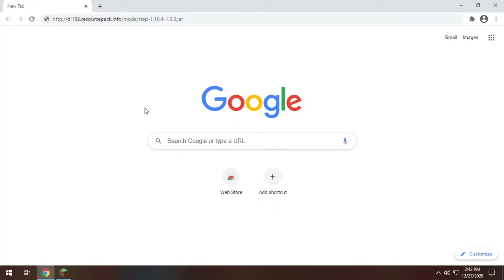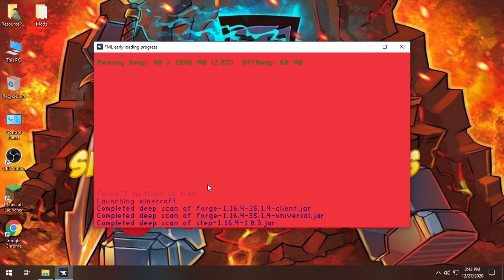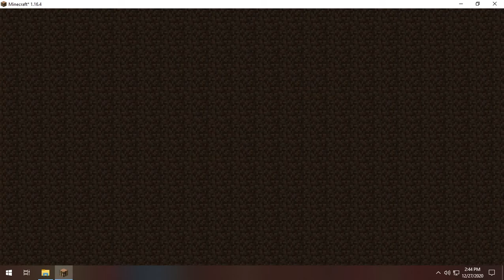Step Mod 1.16.5 - Allows you to Walk up into Entire Blocks with Stepping Enchantment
Step Mod is a unique tool that will help you walk up into the entire blocks while using the Stepping Enchantment. It will help you walk up into the blocks just like horses in your Minecraft World. It can also be obtained similar to depth strider. You can also obtain this Enchantment at the level 20 in this game.

Timestamps:
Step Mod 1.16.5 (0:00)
Step Mod Gameplay (1:00)
Step Mod Installation (3:14)